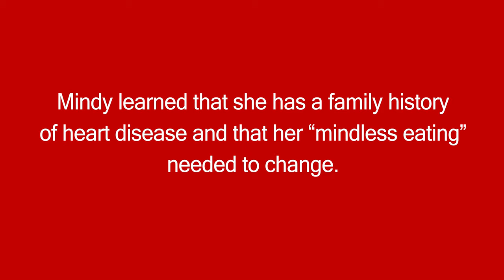Mindy Morrow: A Story of Success, Determination and Heart Health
Mindy Morrow, a Lawrence resident and mother of five, had a family health history that was not the best. Her grandfather and father both passed away from heart attacks and other members of her family had passed from other serious health problems.

After talking with her physician, Dr. Christina Salazar, about adding more medication or changing her lifestyle immediately, she was encouraged to change her lifestyle and this is where her journey kicked off. She had just turned 53 and with five kids, she wanted to live a full life and not fall into the patterns she had seen loved ones suffer with.